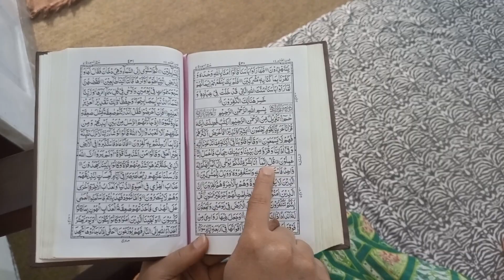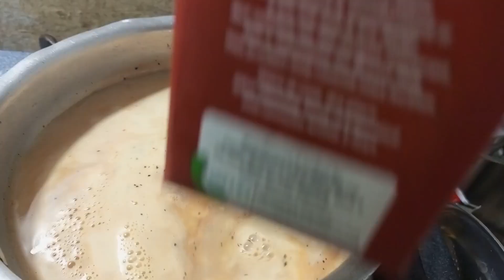Tesry Rozay ki Iftari Mein Bahut kuch Banaya ||by